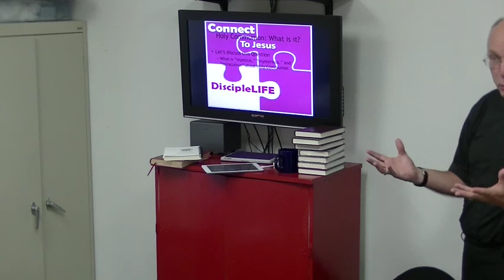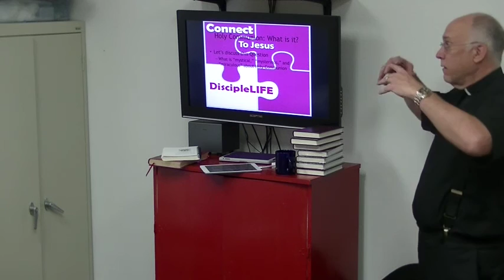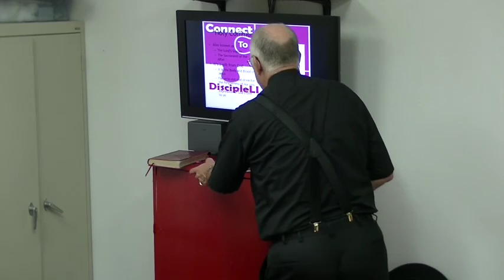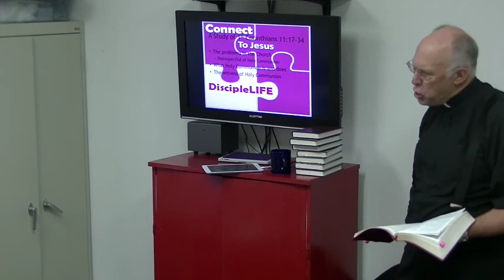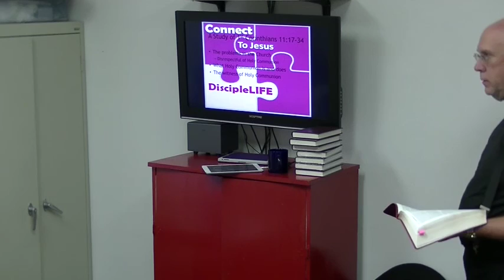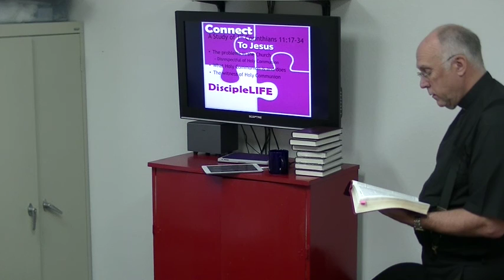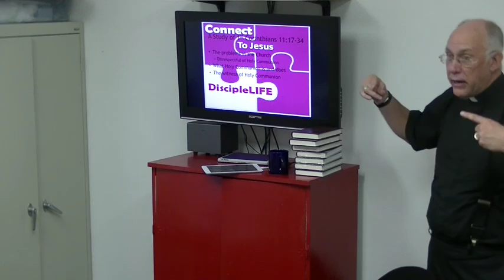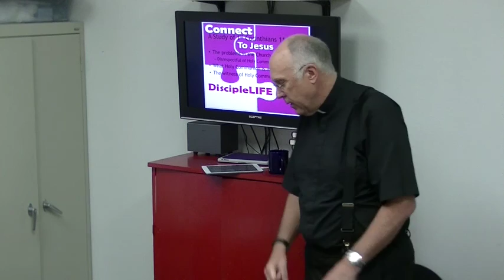DiscipleLIFE 101: Communion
DiscipleLIFE 101 Pt. 8